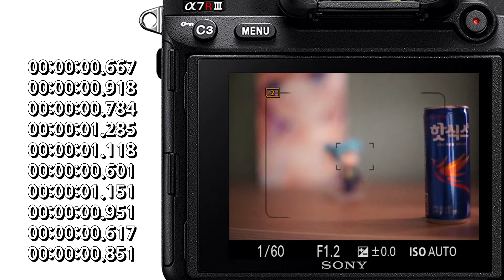A7R3 MC 11 비호환렌즈 저조도 AF